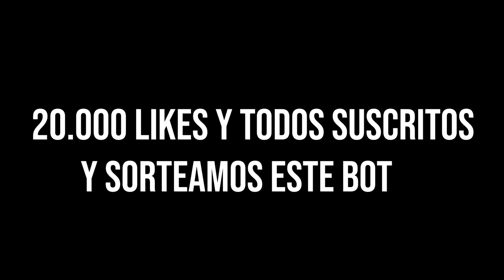😳Me compro un BOT de EPIC GAMES exclusivo por 1.000€ y hace esto...😱Fortnite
🔥Resumen del video: 😳Me compro un BOT de EPIC GAMES exclusivo por 1.000€ y hace esto...😱Fortnite

                                              📌📍METAS📍📌